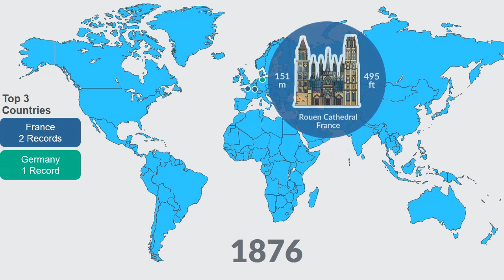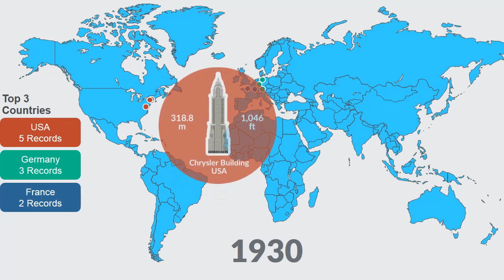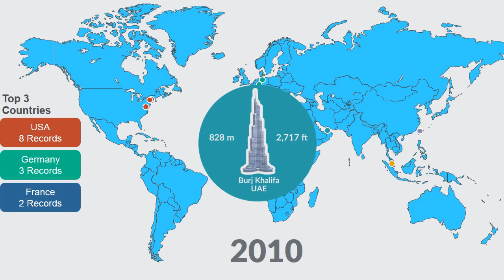History of the Tallest Building in the World Timeline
episode 1: Timeline of History's Tallest Building and Church/Cathedral in the World. The data exclude towers, monuments, statues and other structures.